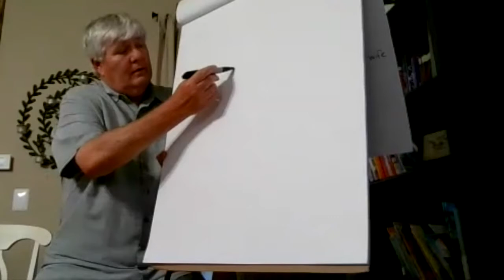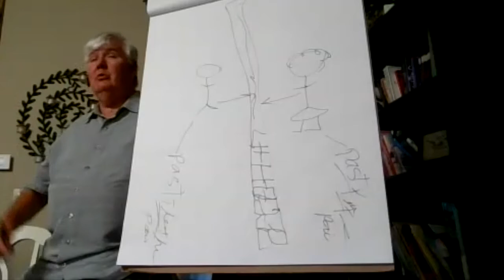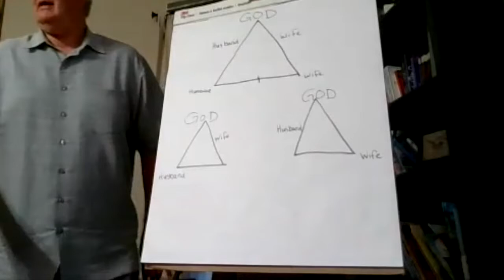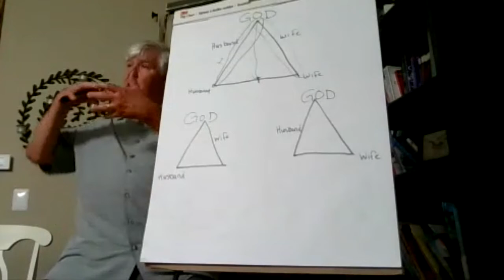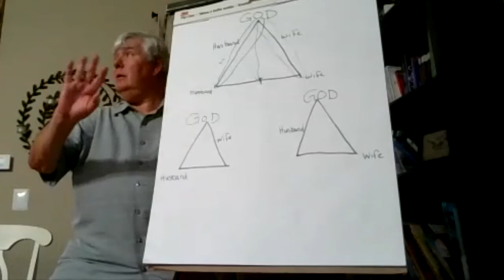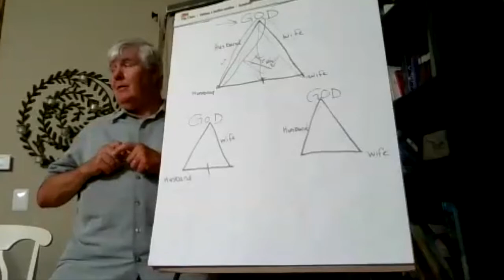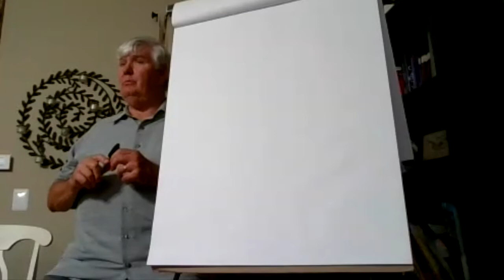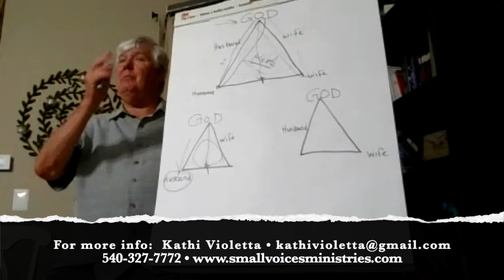Breaking Strongholds #:6 - 8.2.22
Pastor Mike Dean Session-6 Breaking Strongholds: 8.2.22